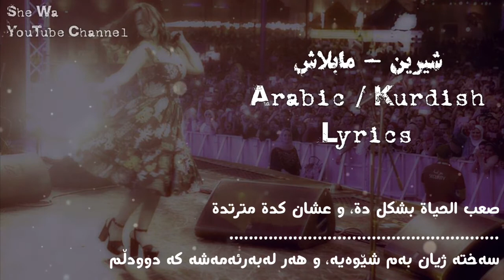شيرين - مابلاش بەژێرنووسی كوردی | Sherine - Ma Balash Arabic/Kurdish Lyrics